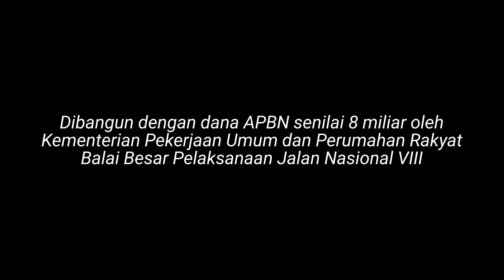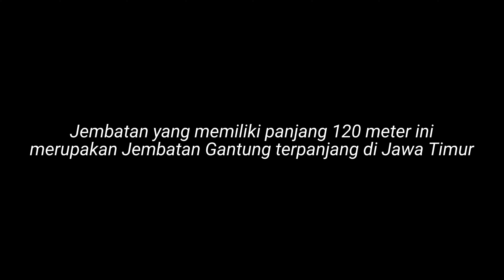Jembatan Gantung BONG CAMPOR Pamekasan Madura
Jembatan gantung bong campor sepanjang 120 meter merupakan jembatan gantung terpanjang yang ada di jawa timur..
Jembatan ini menghubungkan 2 desa yaitu desa batu bintang dengan desa lesong daya di kecamatan batumarmar kabupaten pamekasan madura

lokasi :
Jembatan Gantung "Bong Campor"